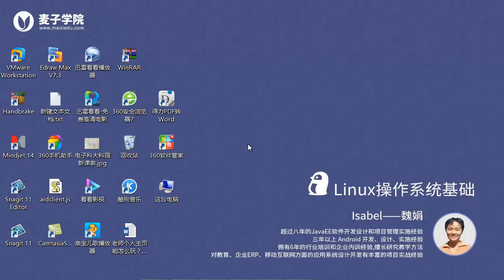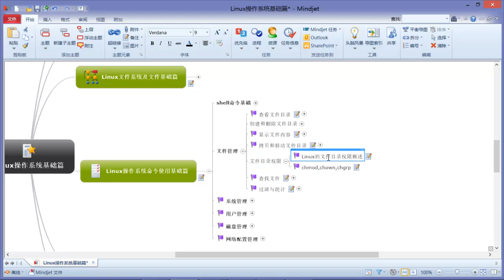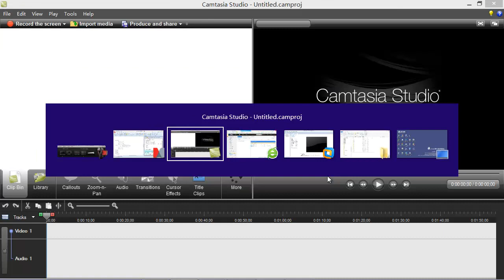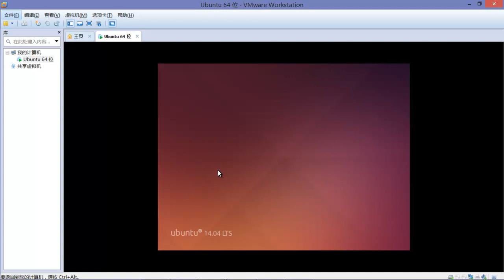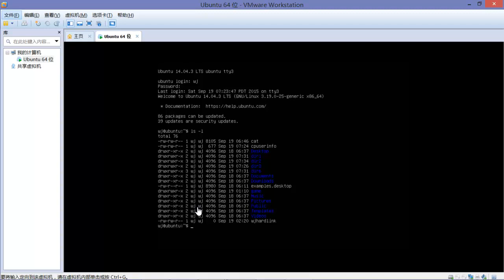Linux操作系统基础（最新版）15 Linux的文件目录权限概述